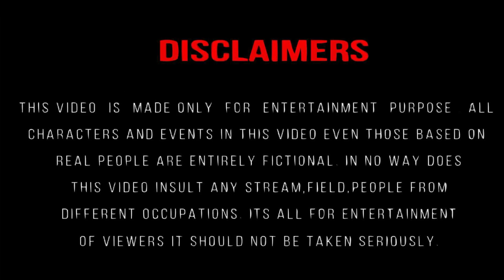Saami Saami - Full Video Song Drawing meme : Pushpa | Allu Arjun | Rashmika Mandanna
Hit Videos

Offical video song :
Pushpa: Saami Saami - Full Video Song | Allu Arjun, Rashmika Mandanna | Sunidhi C | DSP | Sukumar